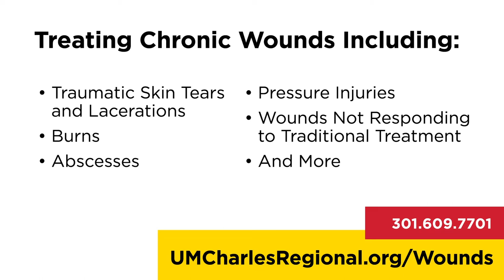Chronic, Non-Healing Wound? UM Charles Regional Center for Wound Healing Can Help.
Is a chronic wound keeping you from the life you want to live? That's where the University of Maryland Charles Regional Center for Wound Healing can make all the difference.